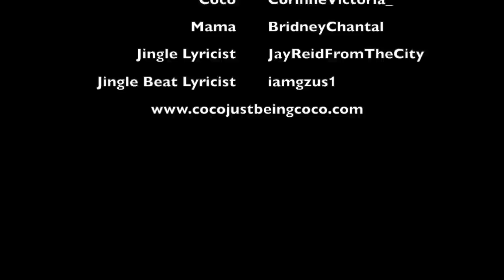Coco Just Being Coco: Season 2 Episode 71 My Belly Hurts